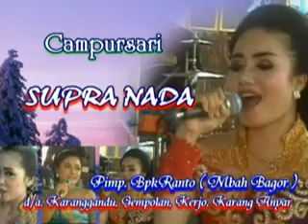Tondho moto_Supra Nada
SUPRA NADA Live Tegari. Ketanggung. Sine. Ngawi